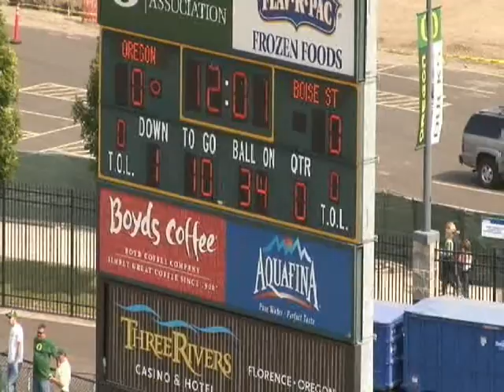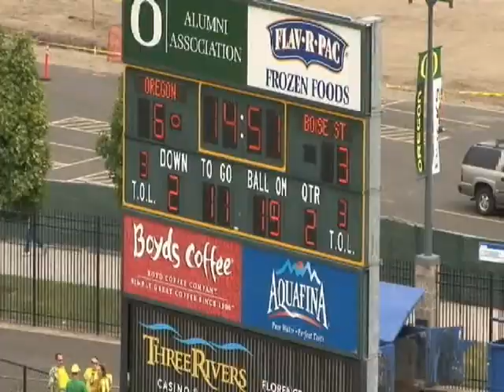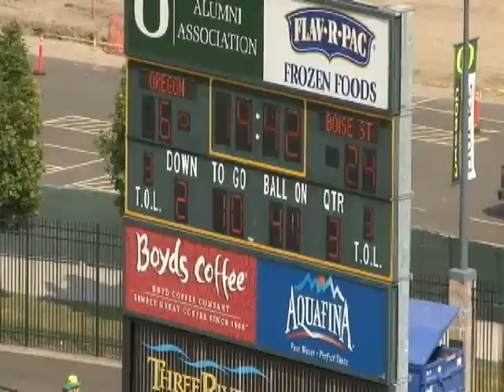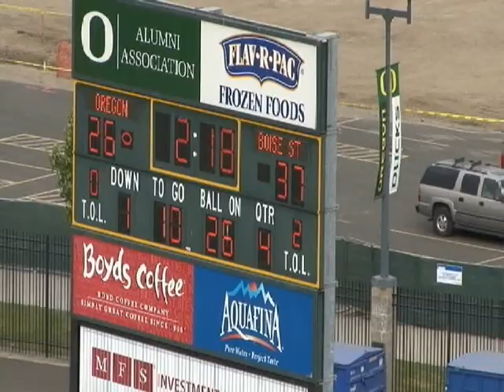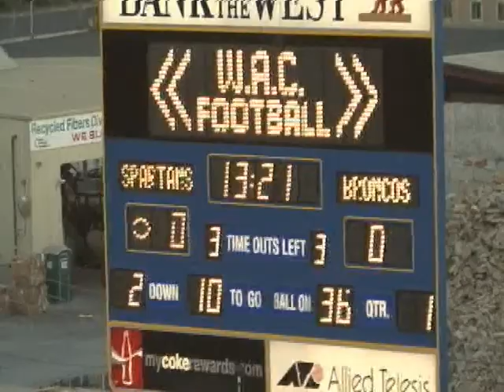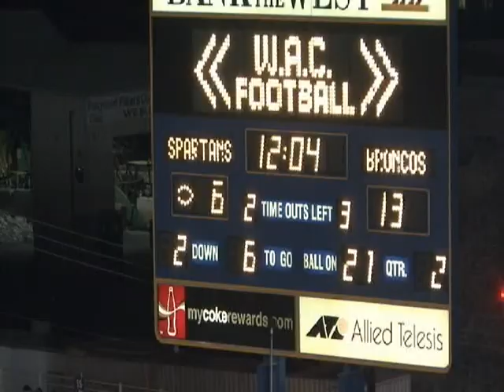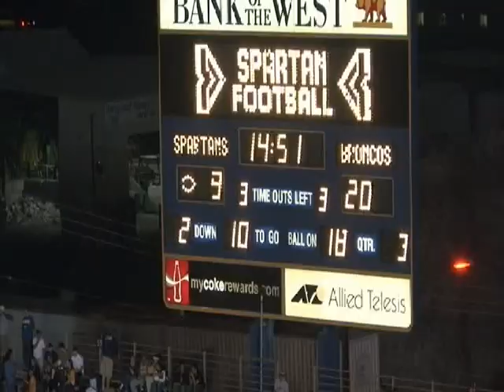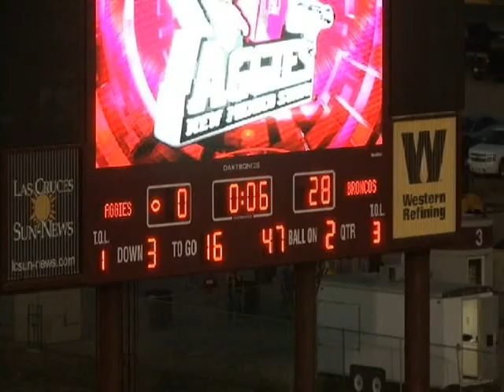2009 Boise State Defense Zone Coverage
Justin Wilcox Defensive Coordinator